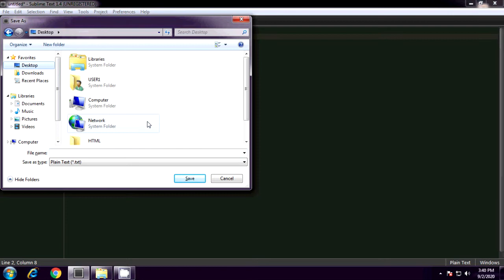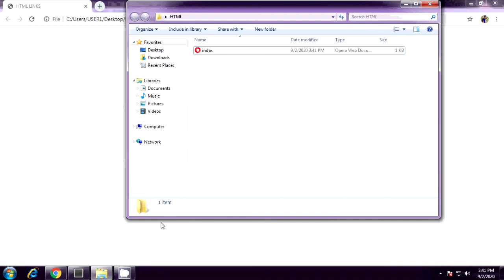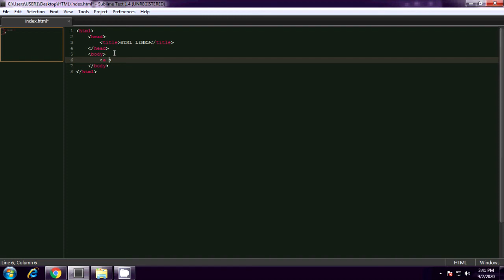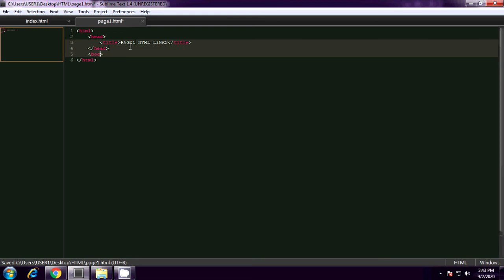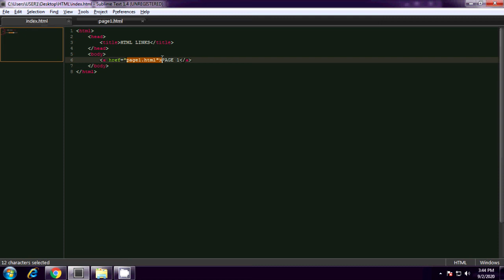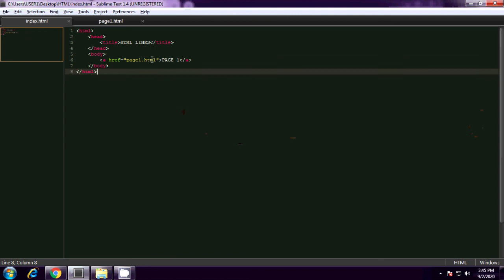How to link Main Page to Other page on HTML | BASIC HTML | #6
Declaimer*
Hindi po ako isang professional Web Developer or isang Web Programmer isa lang din akong studyante na nag aaral parin sa kursong IT.. sooo kung meron po kayung misinformation na narinig galing sa aking tutorials pwedi nyo po eh comment ang inyung mga corrections sa ating comment comment sections para na din sa aking dagdag kaalaman..